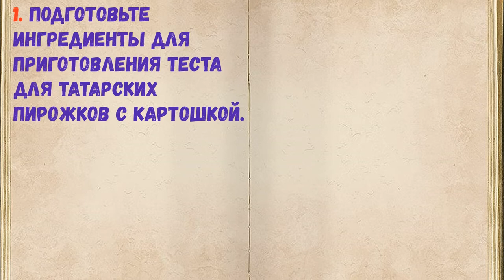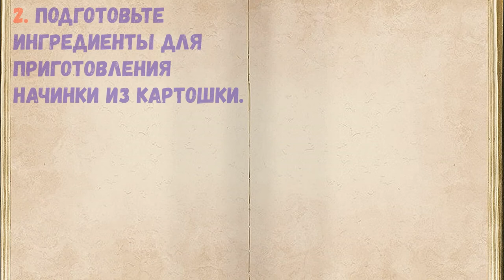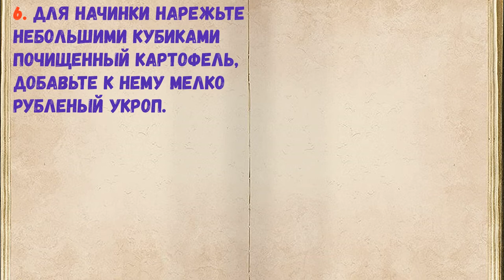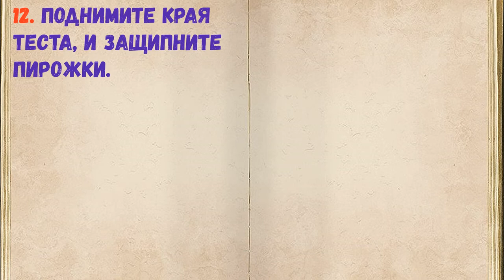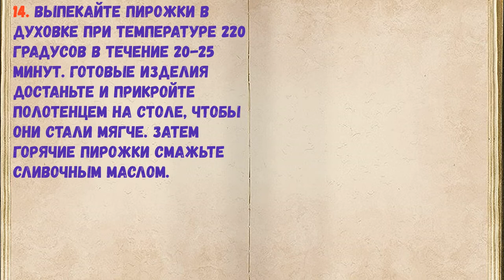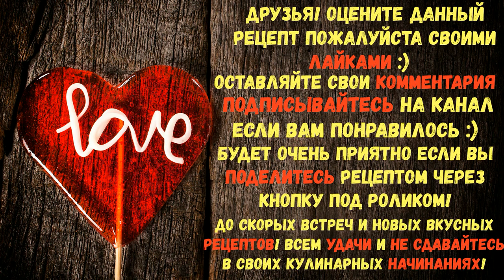Татарские Пирожки С Картошкой / Книга Рецептов / Bon Appetit